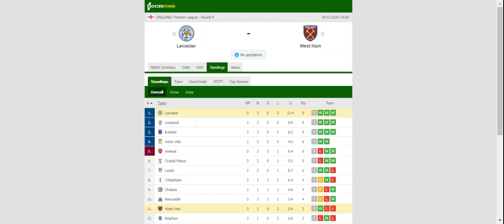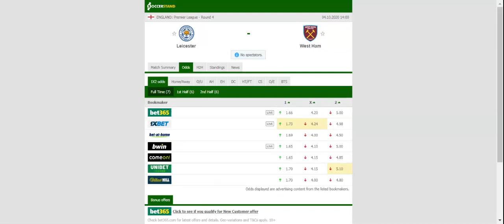LEICESTER VS WEST HAM PREDICTION & BETTING TIPS - 04/10/2020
2021 college football predictions,
2019 college football predictions,
2020 ncaa football predictions,
nc state football predictions 2020,
2020 nebraska football predictions,
2020 uga football predictions,
10 football predictions 2020,
football songs,
football vines,
football skills,
football daily,
football games,
football khela,
football live,
football pump up,
football anime,
football analysis,
football asmr,
football agility drills,
football american,
football academy,
football anthem,
football boots,
football big hits,
football bloopers,
r/b football,
f c b football,
mattyb football,
s.a.b football,
football chants,